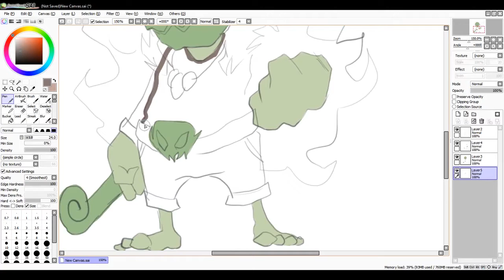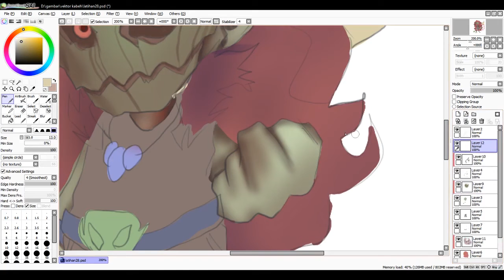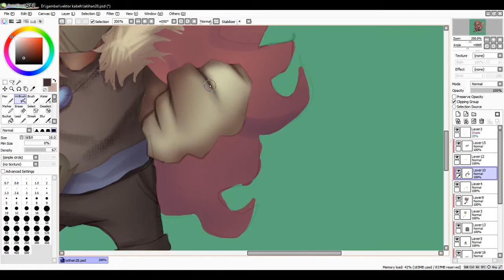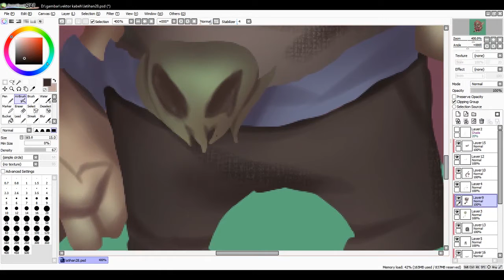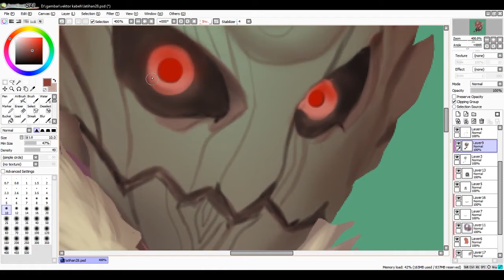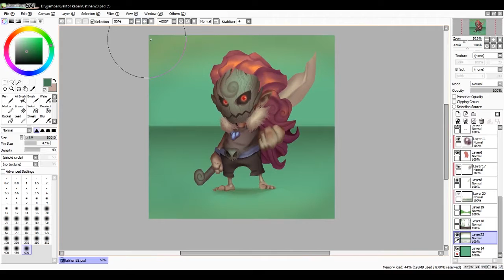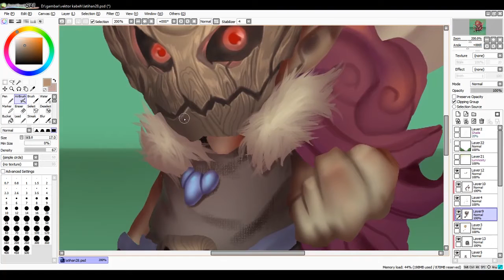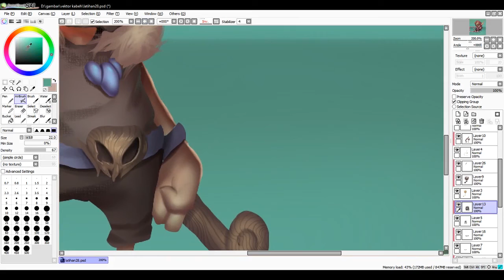Timelapse Digital Painting - WOOMASK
Just random character the name is WOOMASK, that mean is Wood and Mask , i like make something new :) .